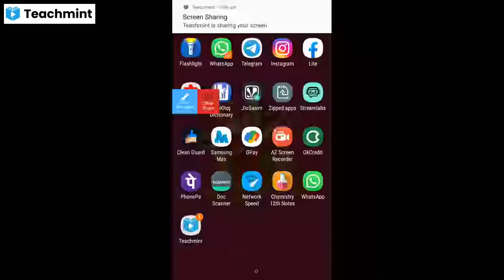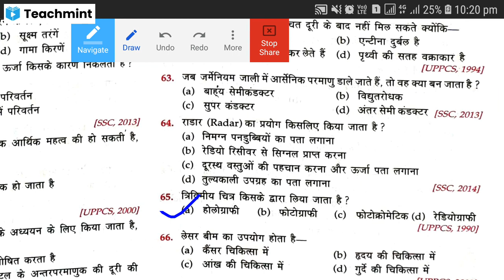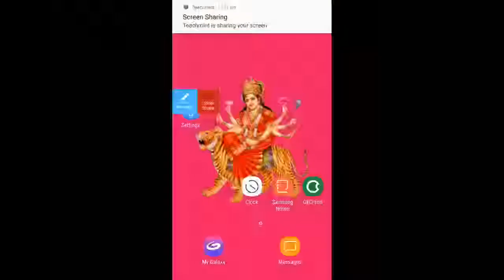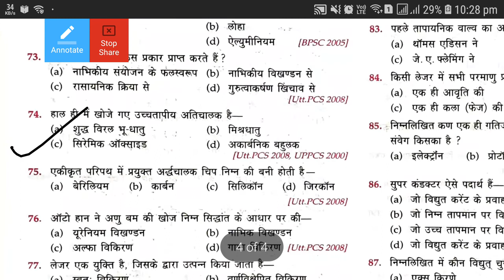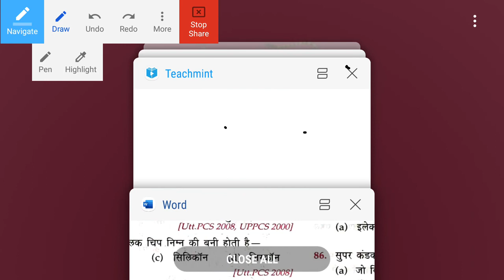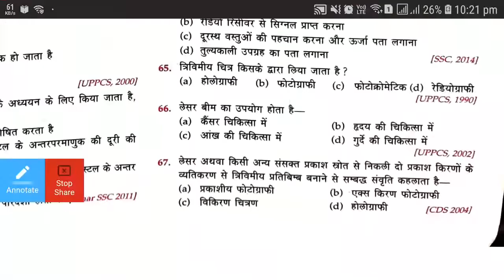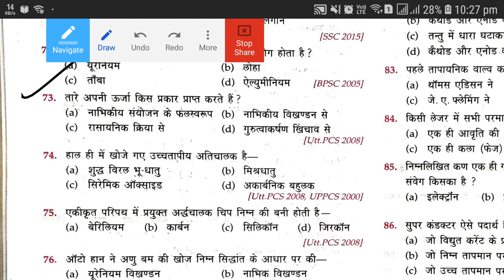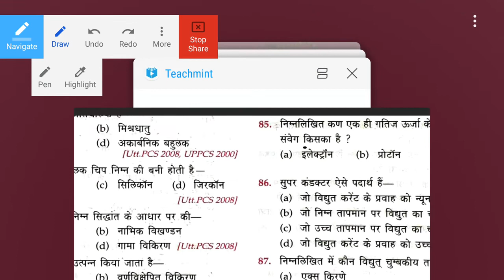Modern Physics ||आधुनिक भौतिकी ||Important Questions ||RRB||SSC||BPSC||UPPCS||NDA||OBJECTIVE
Hello

Dear Friends,  I am Vikas Sir

Welcome to omega with miracle you tube channel

In This video We Learn About :

सबसे आसान तरीका में सीखने वाले है:

Modern Physic Questions

Modern Physics Objective Questions

Modern Physics Questions .

You have been invited by vikas kumar gupta to join classroom omega with miracle

Subject: Chem +Gk Gs Reasoning
सभी छात्रों को सूचित किया जाता है कि जो लोग 10th -11th,12th, NEET,JEE,-CHEMISTRY & All competition(ssc ,bpsc ,upsc,uppcs, ibps,rrb,ssc gd aal jobs की तैयारी Free या बहुत कम fee में तैयारी कराई जायेगी।
देर किस बात की अभी aap को download करे और Id से फ्री रजिस्ट्रेशन करें।।
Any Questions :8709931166